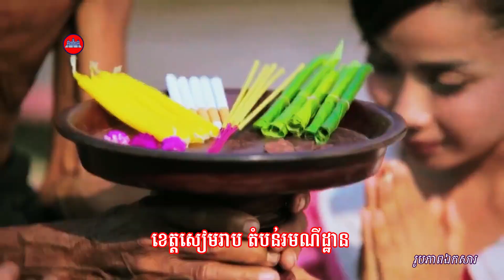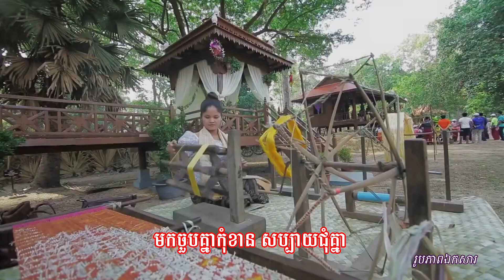សូមអញ្ជើញទស្សនា បទ ៖ អបអរសាទបុណ្យទន្លេ លើកទី៨ នៅខេត្តសៀមរាប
-  និពន្ធទំនុកតាមលំនាំដើម និងដឹកនាំផលិត ៖ បណ្ឌិត អេង កេងឈុន
-  សម្រួលបទភ្លេង ៖ លោក ផាត់ សុទ្ធលីដេត
-  បច្ចេកទេសសំឡេង ៖ លោក ស៊ីវ សុខខឿន
-  លំនាំបទ ៖ ប្រឡងគ្នារាំ
-  ច្រៀងដោយ ៖ លោក សៀប សៀម អ្នកនាង ជា ស្រីលីស និង អ្នកនាង ពេជ្រ ថារី
-  កាត់តវីដេអូ ៖ លោក ណុង វណ្ណនេត
-  ផ្នែកអក្ខរាវិរុទ្ធ ៖ លោក ស៊ុំ សំអាត